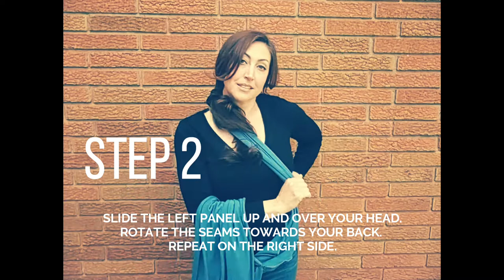How to put on your Huggaloops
An exciting update to our original wrap-free carrier.
Learn how to wear your Huggaloops!